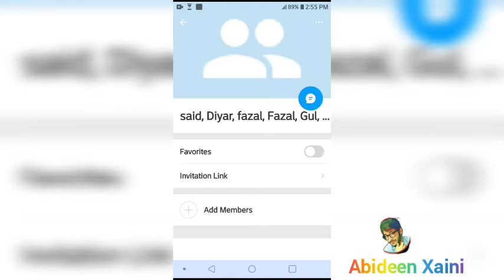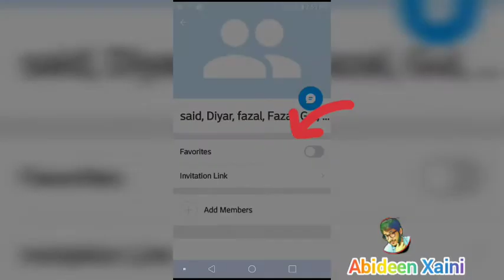How to imo Leave group with Android phone | Abideen Xaini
Imo group chorny ka asan tariqa janyi is video main

How to imo Leave group with Android phone